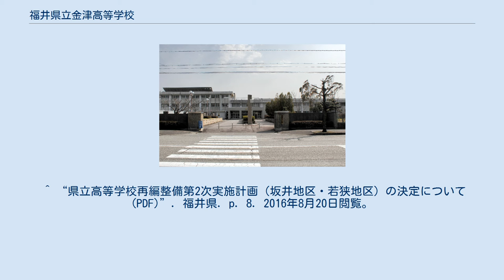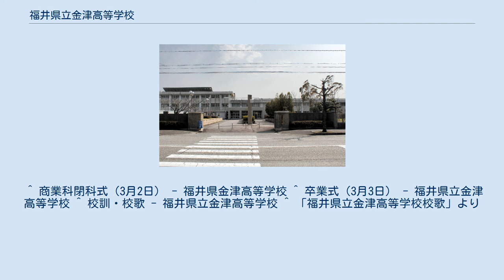福井県立金津高等学校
福井県立金津高等学校（ふくいけんりつ かなづこうとうがっこう）は、福井県あわら市市姫四丁目に所在する公立の高等学校。
略称は「金高」（きんこう）。
 1982年の開校時には普通科、情報処理科、経理科が設置されていたが、情報処理科、経理科は2009年の県立高等学校再編整備計画によって2014年に新設された福井県立坂井高等学校に編入され、2016年に閉科し、普通科のみになっている。
 2005年からあわら市芦原中学校、あわら市金津中学校と連携型中高一貫教育を行っている。
また、この学校独自の伝統として、毎朝8時30分から10分間の「朝読書」が2002年から行われている。
 校訓 校訓の「親・真・信」は学校の理念である「自然や人間・社会と親しみ、真理を体得し、信念を持って生きる」からとられている。
 校歌 1982年の開校時には、校歌は制定されていなかったが、生徒や保護者の要望により初代校長の月輪恭成が詩人の谷川俊太郎に作詞を、歌謡曲を多く手がけた服部公一に作曲をそれぞれ依頼し、1983年3月には第1体育館で校歌発表会が行われた。
歌詞は校訓の「親・真・信」をふまえ、「天」「地」「人」に問いかけることによって、青春の夢を求めて生き抜く真摯な姿を表現している。
 ^ “県立高等学校再編整備第2次実施計画（坂井地区・若狭地区）の決定について (PDF)”. 福井県. p. 8. 2016年8月20日閲覧。
 ^ “高等学校再編整備計画の決定について (PDF)”. 福井県 (2009年3月30日). 2014年4月6日閲覧。
 ^ 商業科閉科式（3月2日） - 福井県金津高等学校 ^ 卒業式（3月3日） - 福井県立金津高等学校 ^ 校訓・校歌 - 福井県立金津高等学校 ^ 「福井県立金津高等学校校歌」より